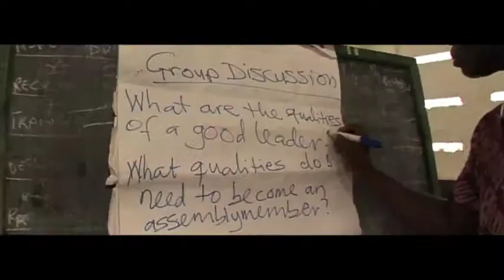La historia de Jeleelah